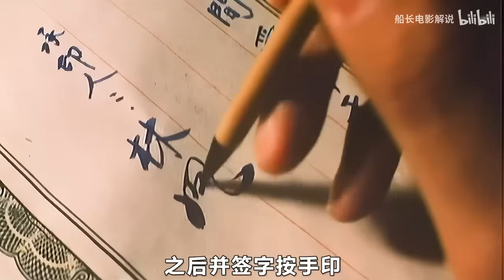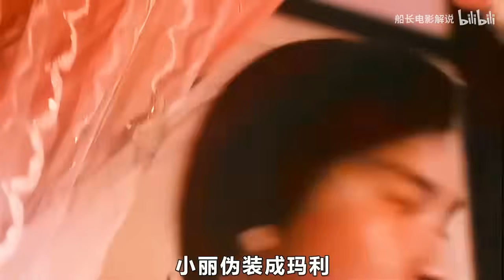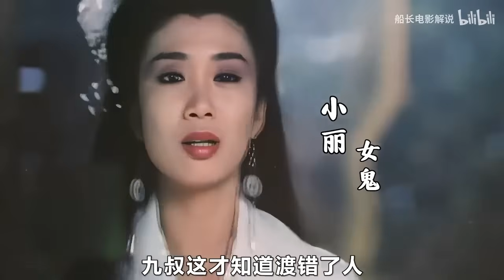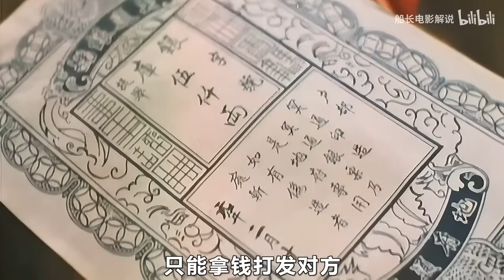百鬼夜行：中元節戲臺上的靈異事件《殭屍至尊》